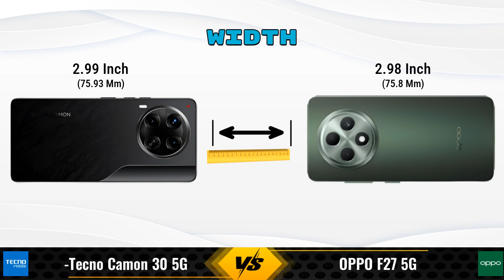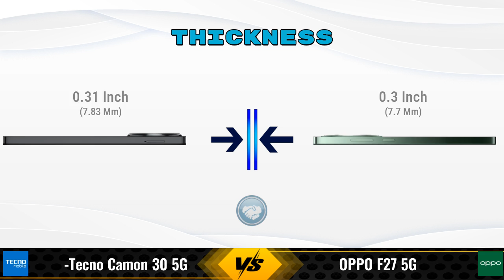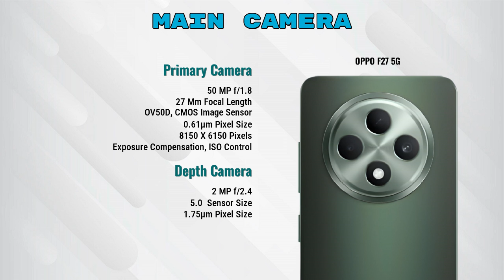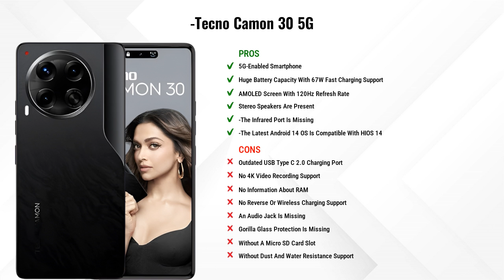Tecno Camon 30 Vs OPPO F27 || Full Comparison ? Which one is Best?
In this video, we provide an in-depth comparison between the Tecno Camon 30 5G Vs OPPO F27 5G.We cover all the key specifications, features, and performance aspects to help you decide which phone is better for your needs.

### Tecno Camon 30 5G 8 GB / 256 GB Details:
- **Brand:** Tecno
- **Price:** 22999

- **Variants:**
8 GB / 256 GB - 22999

Flipkart :

### OPPO F27 5G 8 GB / 256 GB Details:
- **Brand:** OPPO
- **Price:** 24999

- **Variants:**
8 GB / 256 GB - 24999
8 GB / 128 GB -  (Amazon)

tecno camon 30 5g vs oppo f27 256gb full specifications
oppo f27 256gb vs tecno camon 30 5g full specifications
tecno camon 30 5g vs oppo f27 256gb comparison
oppo f27 256gb vs tecno camon 30 5g comparison
oppo f27 5g vs tecno camon 30 5g comparison
oppo f27 5g vs tecno camon 30 5g
tecno camon 30 vs oppo f27 256gb comparison
tecno camon 30 vs oppo f27 256gb - in-depth comparison & review
tecno camon 30 vs oppo f27 256gb - which is better? full specs comparison
tecno camon 30 vs oppo f27 256gb - detailed review and specifications
tecno camon 30 vs oppo f27 256gb camera test
tecno camon 30 vs oppo f27 256gb speed test
tecno camon 30 vs oppo f27 256gb pubg test
tecno camon 30 vs oppo f27 256gb gaming test
tecno camon 30 vs oppo f27 256gb battery test
tecno camon 30 vs oppo f27 256gb charging test
tecno camon 30 vs oppo f27 256gb antutu benchmark
tecno camon 30 vs oppo f27 256gb durability test
tecno camon 30 vs oppo f27 256gb waterproof test
tecno camon 30 vs oppo f27 comparison
tecno camon 30 vs oppo f27 - detailed review and specifications
tecno camon 30 vs oppo f27 - which is better? full specs comparison
tecno camon 30 vs oppo f27 - in-depth comparison & review

oppo f27 price in india
oppo f27 gaming test